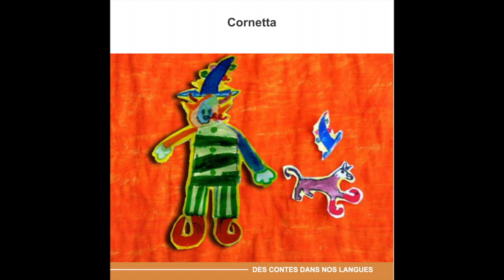Cornetta - Albanais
Cornetta en langue albanaise